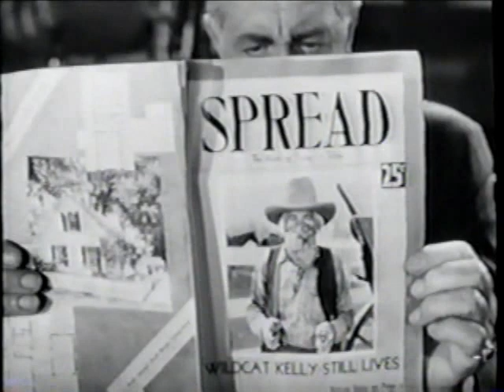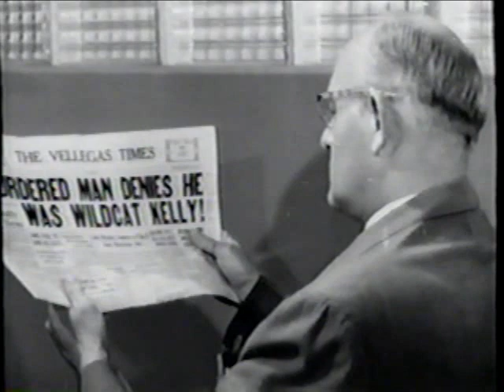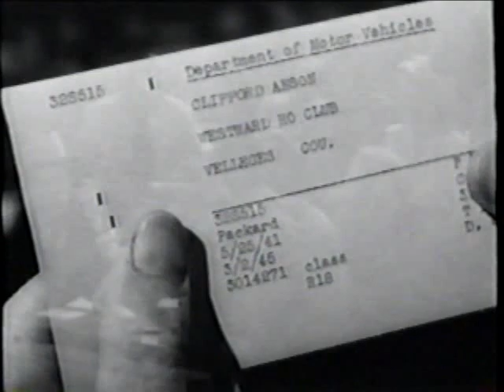DON'T FENCE ME IN (1945) Part 2/3 UNCUT Version ROY ROGERS Dale Evans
This is the complete, UNCUT, 72 minute version of this film! So far, it hasn't been released on DVD. It really is so much better than the shortened version, as they cut out most of the plot!

Magazine photographer Dale heads west to follow a lead about the late bandit Wildcat Kelly. However, she runs into trouble when she meets dude ranch owner Roy Rogers and his friend Gabby.

This is one of my personal favorite Roy and Dale films. It doesn't get much better than this. Especially when Dale gets to push Roy in a swimming pool. Dale said that this was her very favorite screen moment because she finally got to do something to Roy in one of their films!